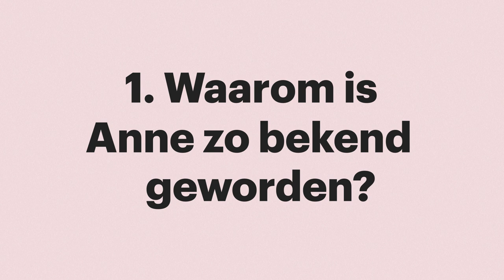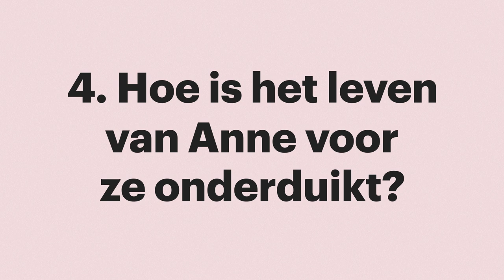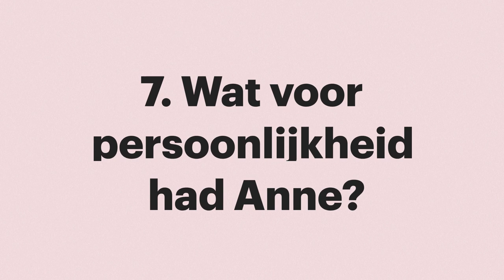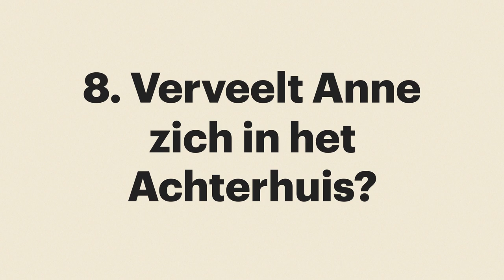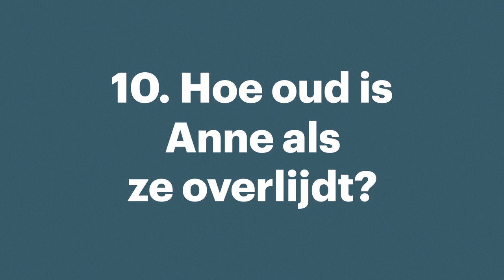10 vragen over Anne Frank | Anne Frank Huis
De 10 meest gestelde vragen over Anne Frank.
Ondertiteling: NL

Alles over Anne Frank: haar leven, haar dagboek en het Achterhuis.